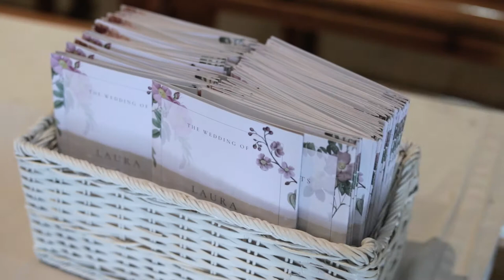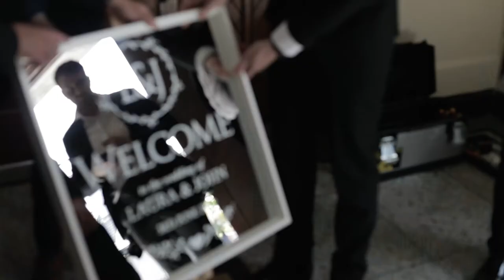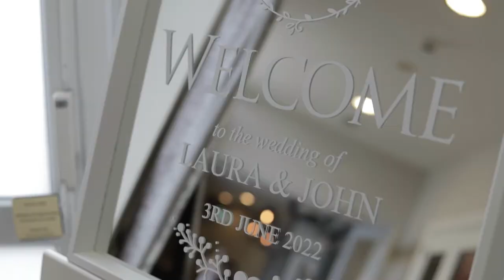The Wedding Of John Francis and Laura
Highlight Film of the wedding of John Francis and Laura - St Joseph's Church, Galway and Galway Bay Hotel.

By wedding videographer Dave Sneddon of All West Videos.